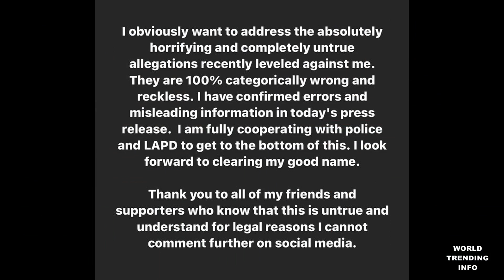Joseph Gatt 'Game of Thrones actor' arrested for having sexually explicit chats with a minor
Joseph Gatt, ‘Game of Thrones’ actor, arrested for alleged sexually explicit communication with a minor.,

The Los Angeles Police Department’s Juvenile Division, Internet Crimes Against Children Task Force has announced the arrest of actor Joseph Gatt on an outstanding felony warrant for Contact with a Minor for Sexual Offense under the California Penal Code.

Gatt, 50, had supporting parts in 2011’s Thor, Star Trek Into Darkness and Dumbo. On the small screen, he has appeared as Thenn Warg on Game of Thrones as well as on Banshee, Teen Wolf, Ray Donovan and NCIS: New Orleans.

Police allege that at 4:45 a.m. on April 6 detectives served a residential search warrant at Gatt’s Fairfax-area home, saying they did so “after they received information that Gatt had been engaged in online sexually explicit communication with a minor across state lines.” The actor “was subsequently arrested by detectives for an outstanding felony warrant for…Contact with a Minor for Sexual Offense.”

The LAPD statement on the matter indicates the department is “seeking to identify any additional victims.”

Gatt later posted a statement to his social media channels calling the allegations “horrifying and completely untrue.” The actor said, “I have confirmed errors and misleading information in today’s press release,” but indicated he was “cooperating fully the the police and LAPD to get to the bottom of this.”

Police are looking to identify any possible additional victims and asked that anyone with more information contact law enforcement, according to the news release.

 Gatt’s booking report which confirms that he was released on a $5,000 bail a few hours after he was taken into custody.

Following his release, Gatt posted a statement on his Twitter account on Wednesday.

“I obviously want to address the absolutely horrifying and completely untrue allegations recently leveled against me,” the statement said. “They are 100% categorically wrong and reckless. I have confirmed errors and misleading information in today’s press release. I am fully cooperating with police and LAPD to get to the bottom of this. I look forward to clearing my good name.”

He then thanked his friends and supporters and added “for legal reasons I cannot comment further on social media.”

Gatt’s previous acting credits include a three-episode stint on “Game of Thrones” as Thenn Warg. He also recently appeared in “Dumbo” and “NCIS: New Orleans.” Gatt has a role in the upcoming DC film “Black Adam.”